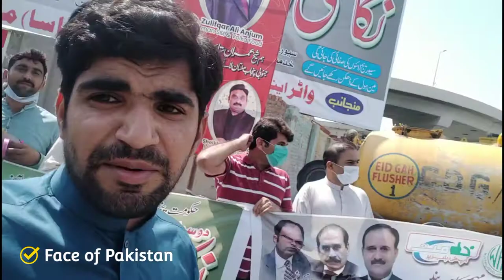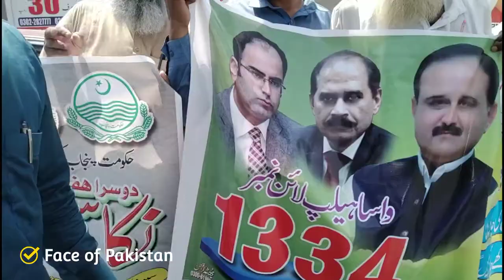Vasa management in multan|Mansoor Ibrahim| Face of Pakistan